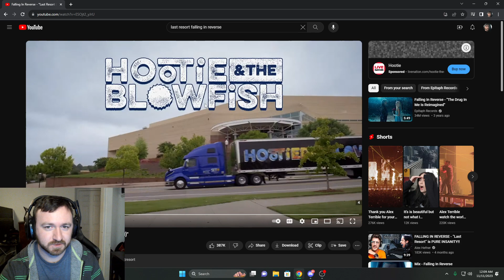Last Resort (Reimagined) Falling in Reverse My Reaction